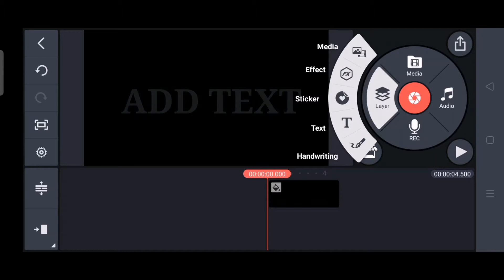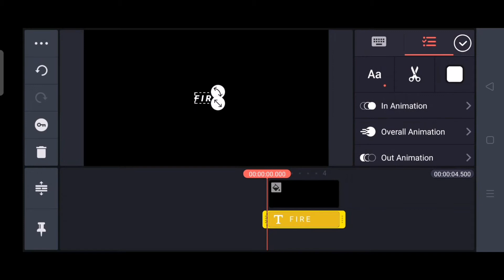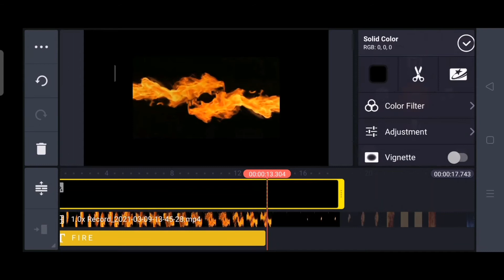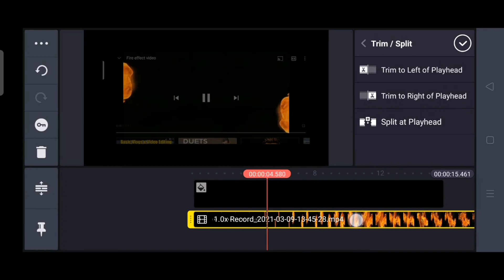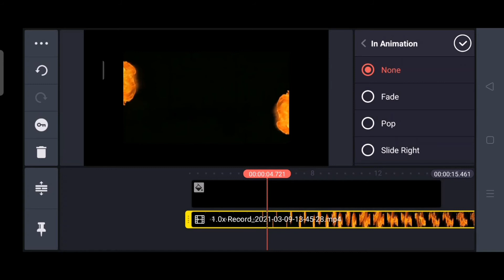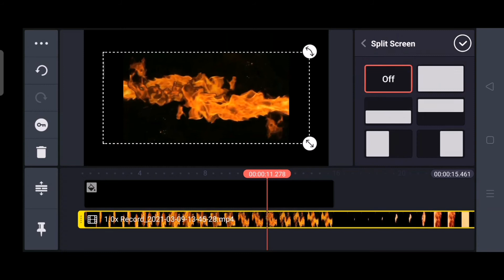Fire Text Effect Tutorial by Ano Gah vlog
This video will teach you on how to do text fire effect  that you can use in your videos.

0:00 - Project Intro
0:25 - Channel intro
1:50 - Premium Users Tutorial
3:50 - non Premium Users Tutorial
5:52 - outro